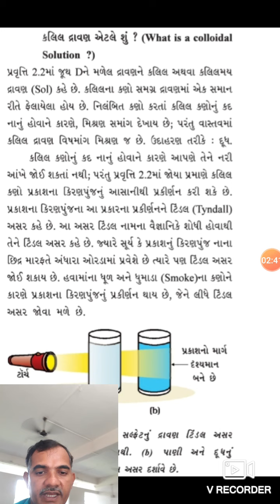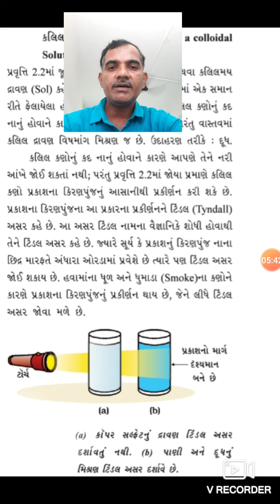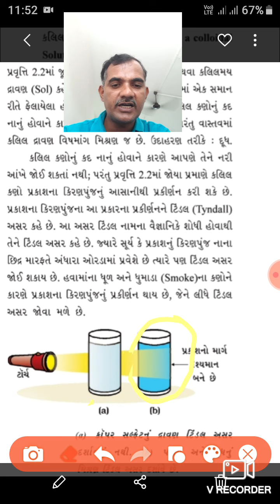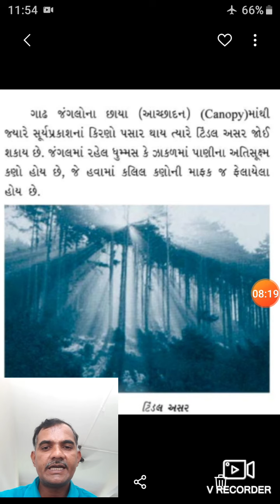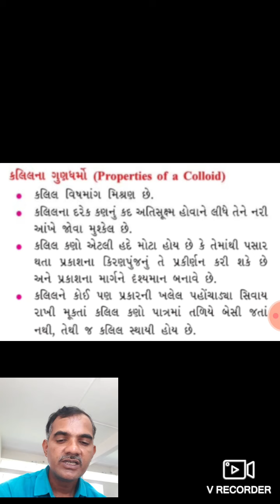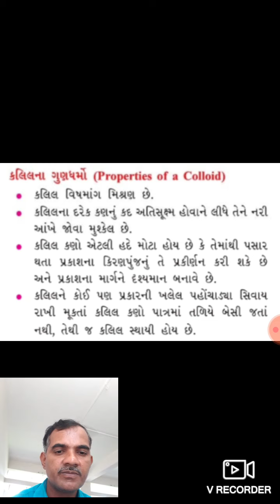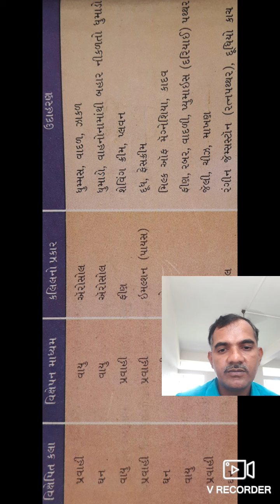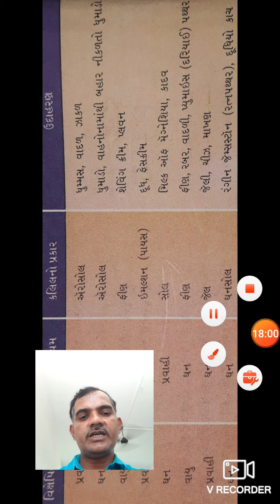Std 9,science unit 2,part 6